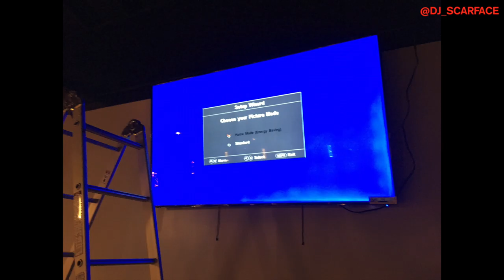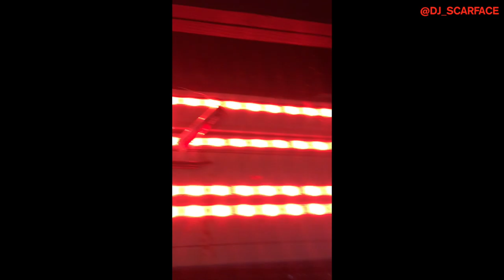NORTH BAR AND GRILLE LEDs/TVs INSTALL LOG (2/15/19)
In this installation log I install LEDs under the bar & under the bar racks at North bar and grille while Dj Bee runs HDMI cables before we hang tv's...

►►► VIDEO/EDITING GEAR ◄◄◄

1) Apple MacBook Pro 2012
1) MacOS 10.13.6
1) FCP X software
1) Gopro Hero 4 black
1) Gopro Hero 5 session w/ rode videomicro
2) Rode videomicro
2) Joby gorillapod action